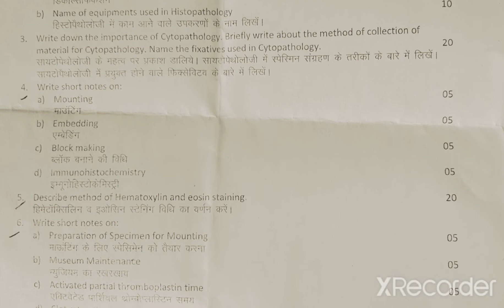DMLT 2nd year 2018-19 pathology paper